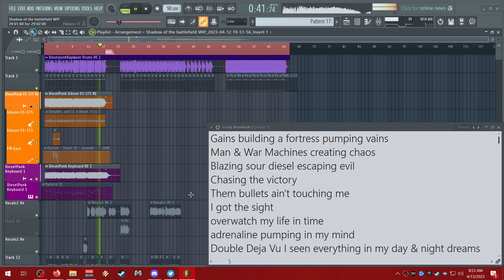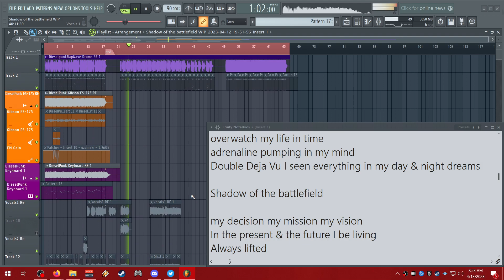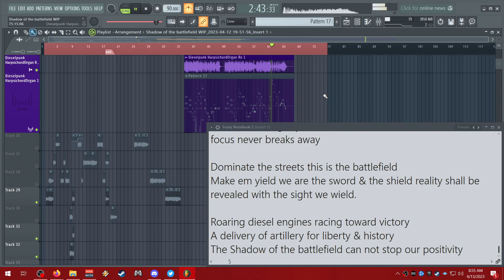Shadow Of The Battlefield WIP 2 ( DieselPunkRapWave)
Shadow Of The Battlefield DieselpunkRapwave a new sub genre of synthwave a new sub genre of synthwave i made with rap jazz metal rock & hardrock . DieselPunk / War themed synthwave (inspired/influenced by Overwatch Overwatch2 & dieselpunk games, not about it).